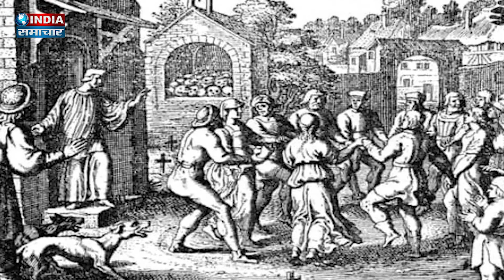Unsolved Mysteries World in Hindi दुनियां के 7 चौकाने वाले और अनसुलझे रहस्य India Samachar Mumbai